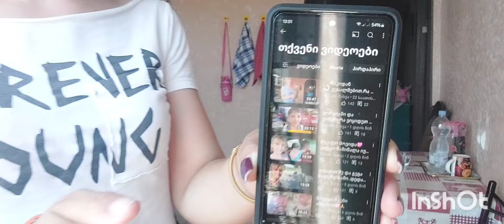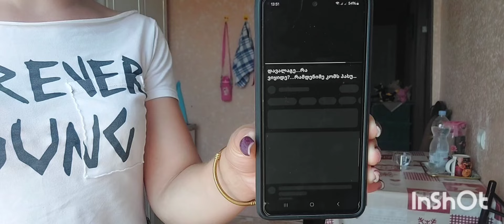სპაგეტი და ბაჟე გავაკეთე მოხარშული კვერცხები ჩავალაგე...ხასიათი წამში გამიფუჭდა🙏❤️